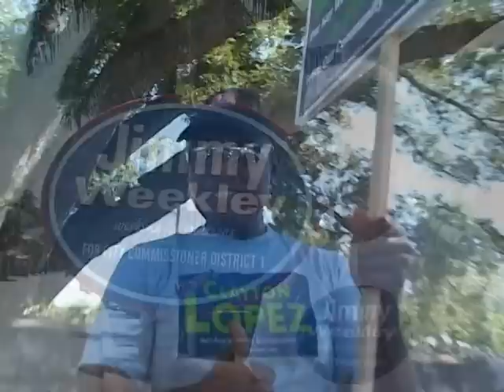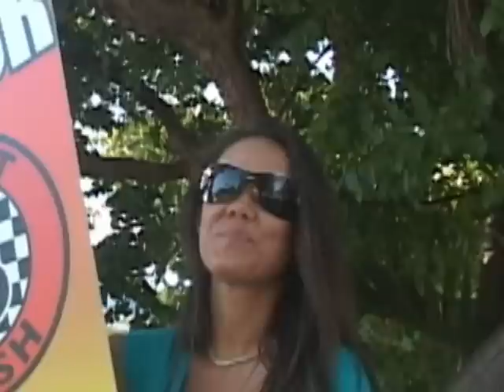wake up every body......KEY WEST